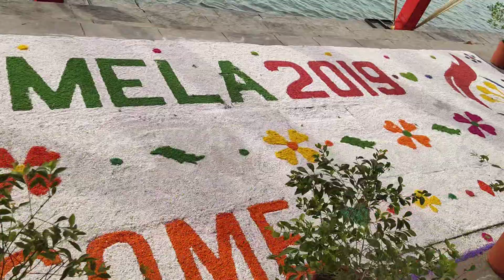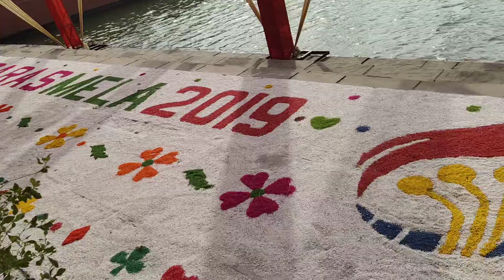International Geeta Jayanti Mahotsav 2019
अंतरराष्ट्रीय गीता महोत्सव क्राफ्ट मेला
23 नवंबर से 10 दिसंबर 2019
 ब्रह्मसरोवर कुरुक्षेत्र